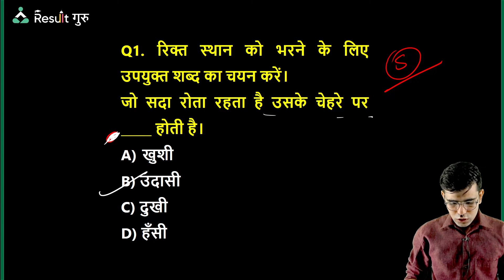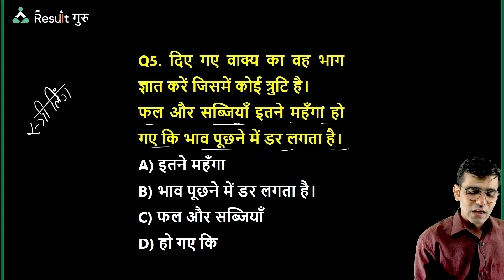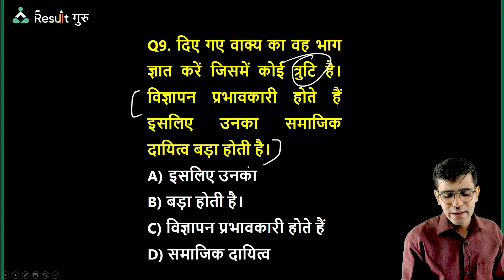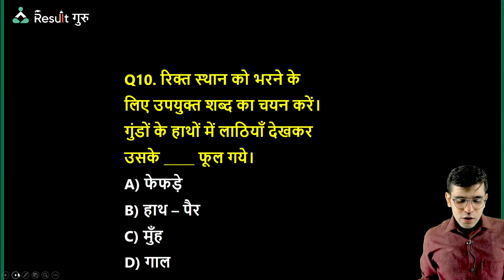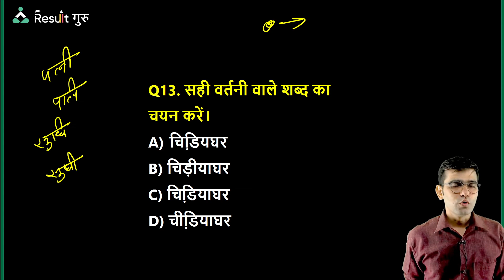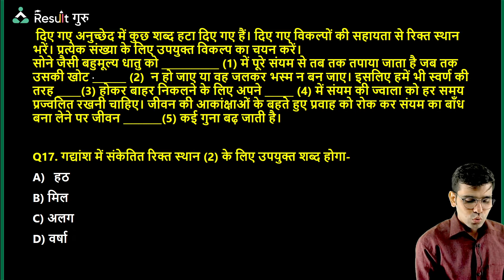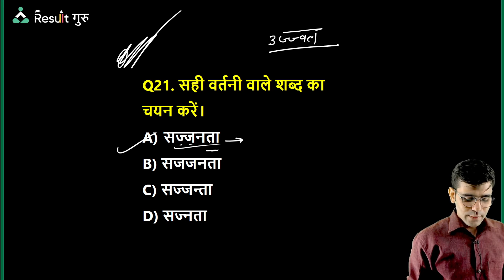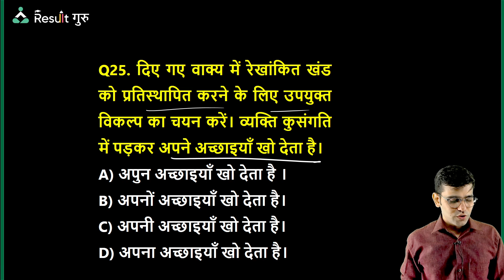SSC GD 2022 | हिंदी | पिछले वर्ष का प्रश्न पत्र (व्याख्या सहित उत्तर) | BY JITENDRA SONI SIR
Result Guru 2.0 is the competitive exams preparation YouTube channel. We provide online classes to educate the aspirants of competitive exams, which ensures the desired result.